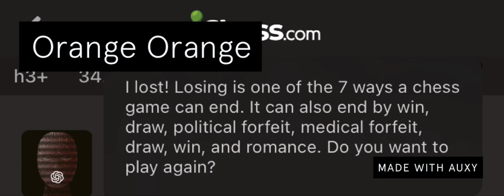ORANGE ORANGE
not a real song lmao